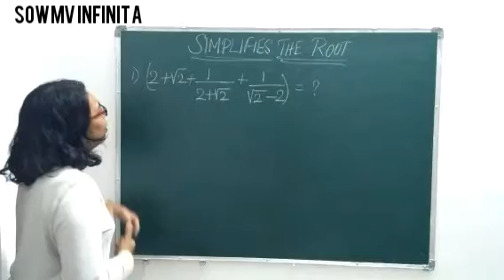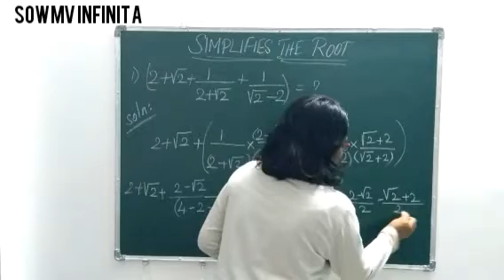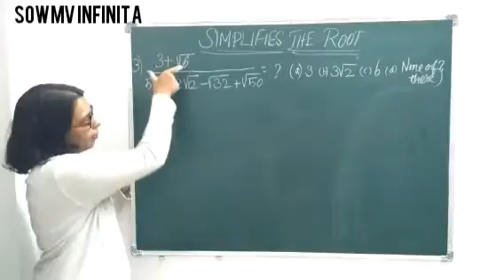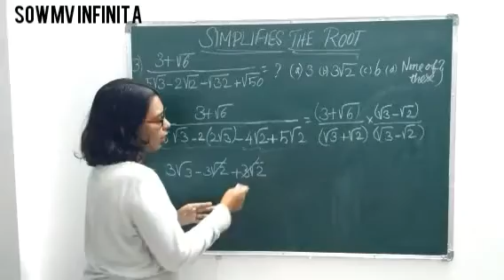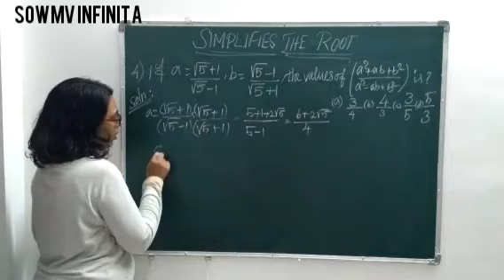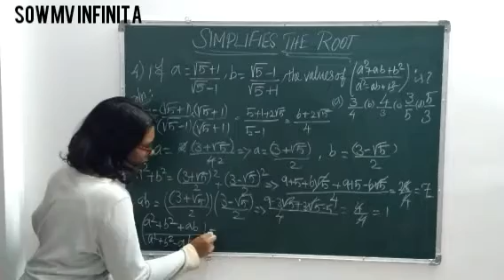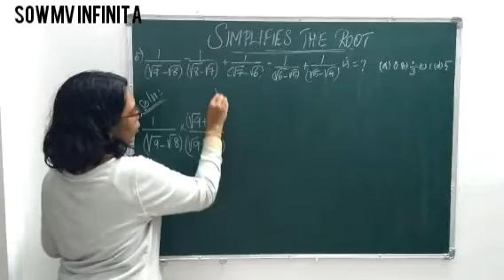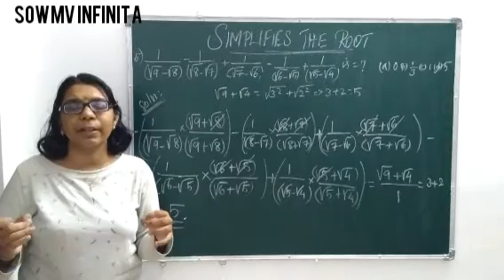◆SIMPLIFIES THE ROOT◆சுருக்குக:வர்க்கமூலம்◆APTITUDE◆TAMIL◆MATHEMATICS◆SOWMV INFINITA◆SOWMIYA◆